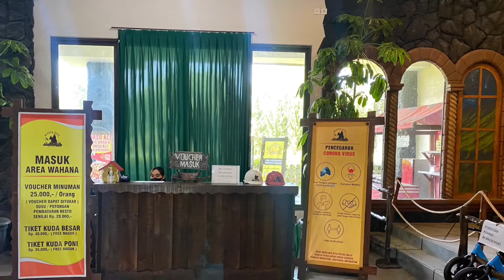Wisata Konsep ala Eropa 「The Ranch Cisarua Puncak」Bogor